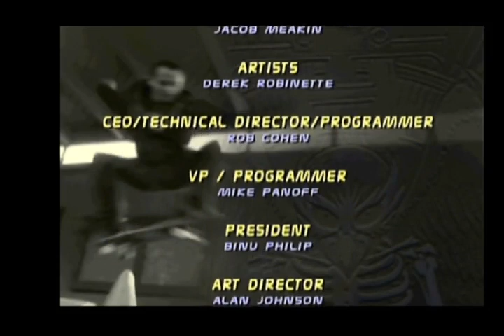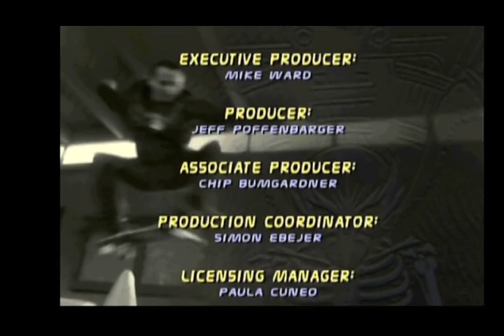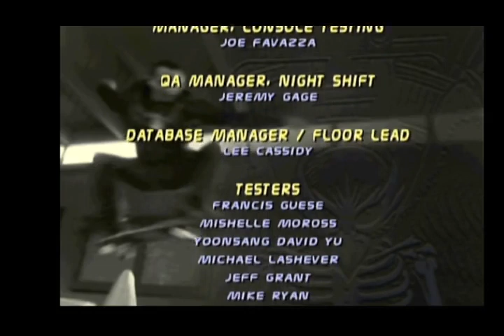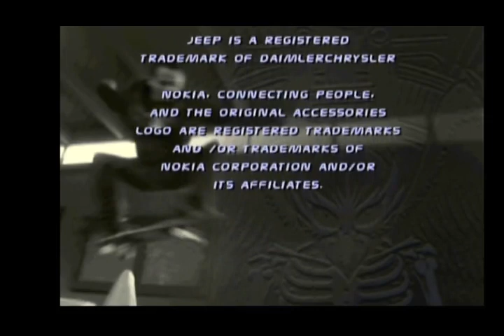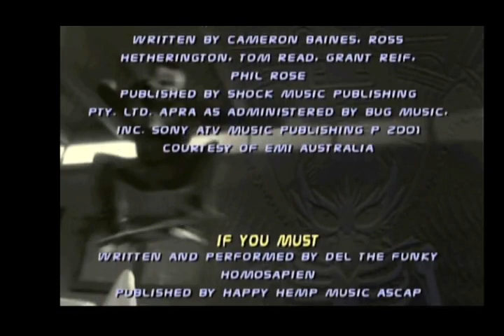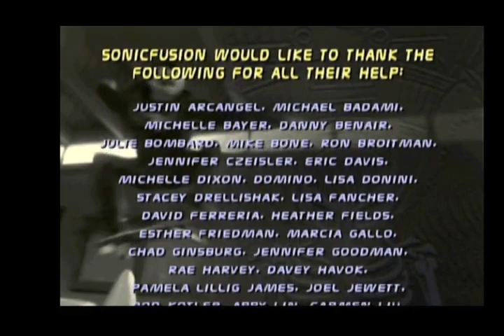Tony Hawk´s Pro Skater 3 Credits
This game is the last release on the N64! Recorded from the original Nintendo 64.